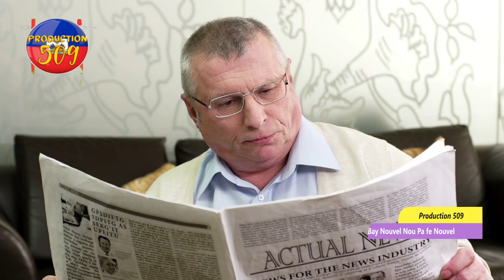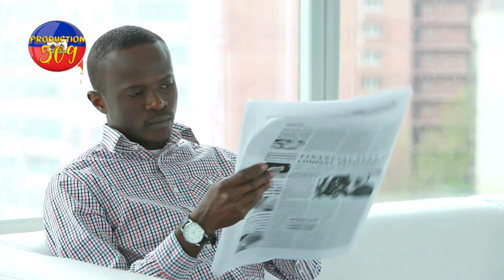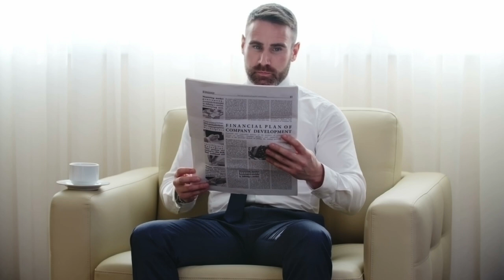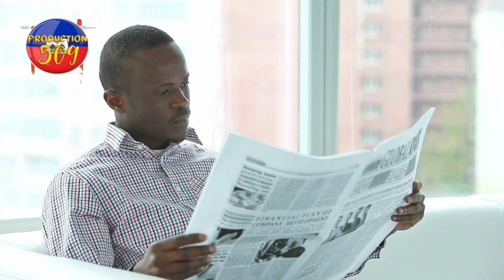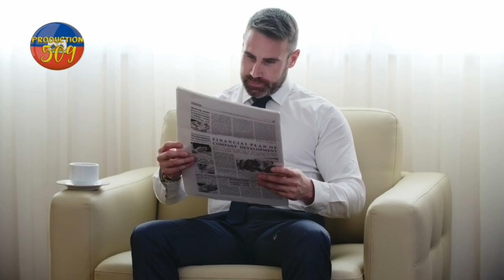konsa ayiti fini la gad kijan bandi anvayi moun yo ak yon kamyon gaz pa gen solisyon pou ayiti anko